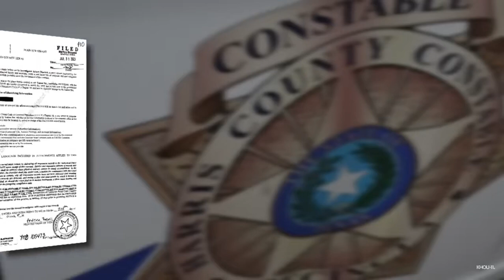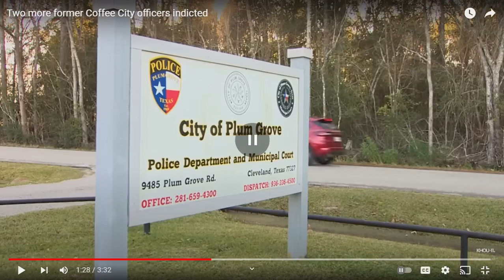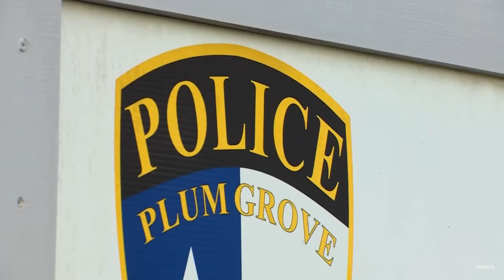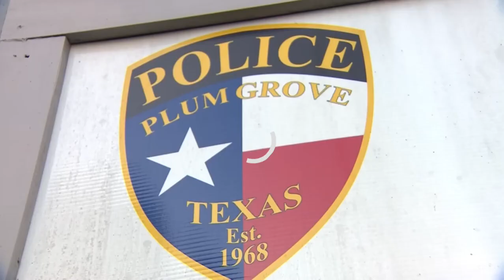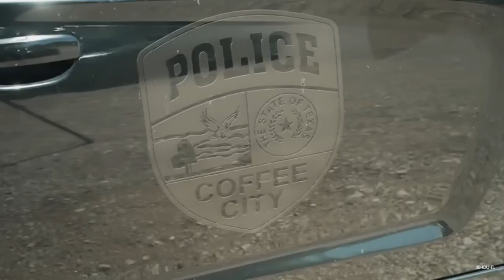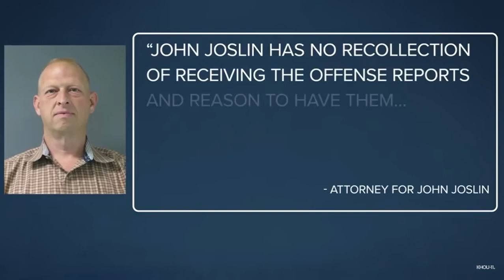Two more former Coffee City officers indicted